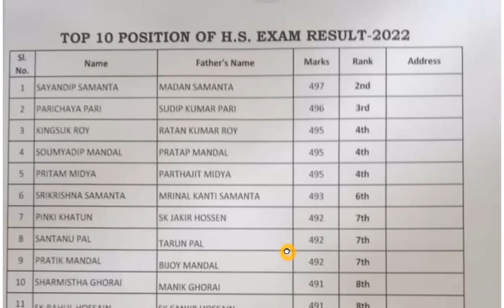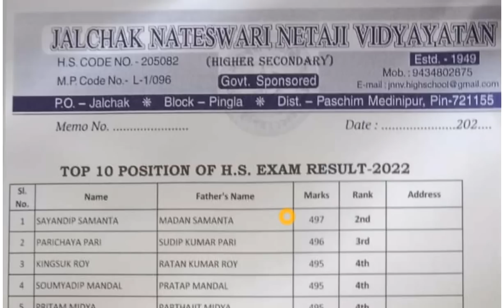উচ্চমাধ্যমিক 2022 রেজাল্টের সবচেয়ে উল্লেখযোগ্য ঘটনার সাক্ষী হয়ে থাকুন ছাত্র ও শিক্ষক সকলেই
Date : 10/06/2022